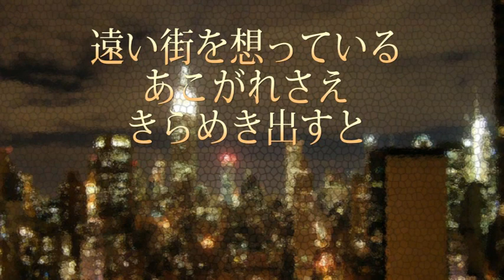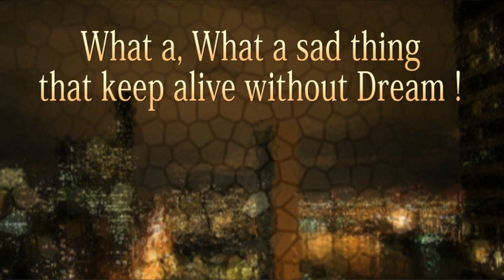夢から覚めないで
** オリジナル曲　ボサノバっぽい　優しい歌です。愛する人と同じ時間を生きている今に感謝の気持ちを込めた歌です。あなたの愛しい方に捧げてください。